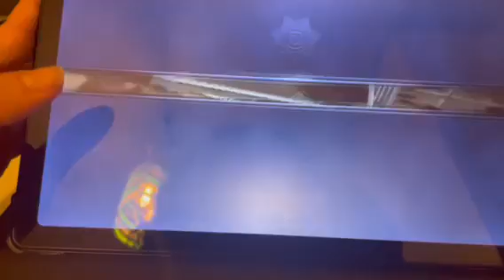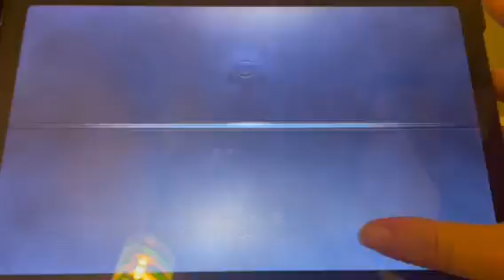Criminal Case: Capitolo 9 - Sotto il bisturi - Parte 7 fine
Ciao ragazzi ecco l'ultima parte del capitolo 9 di criminal case, se il video vi è piaciuto mettete un mi piace o un commento qua sotto e ci vediamo
Domenica con l' indagine aggiuntiva